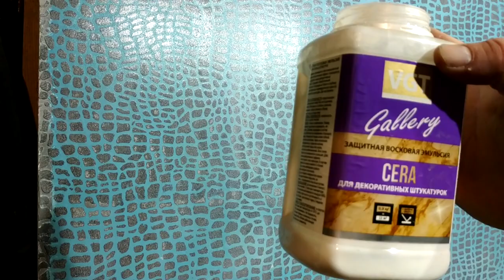Как сделать двухцветную декоративную штукатурку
Правда они большие, но классные, доставка из России
Раньше сделал декоративную штукатурку по трафаретам, и решил заполнить углубления шпаклевкой другого цвета. Был колер голубой, добавил его в шпаклевку полимерную и нанес ее полностью на  всю площадь стены. Шпаклевка дала усадку и я нанес еще один слой. После высыхания, голубую шпаклевку зачистил наждачкой, так сказать убрал лишнее. И голубая шпаклевка осталась только в углублениях. После чего погрунтовал стену после зачистки, и нанес воск и заполировал. Цвет может быть любой другой. Какой вам больше нравится.